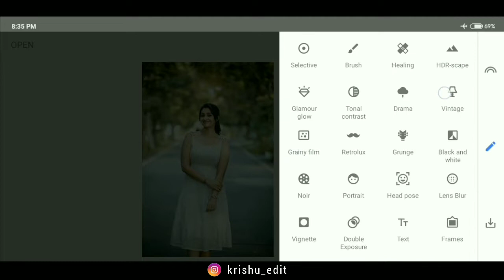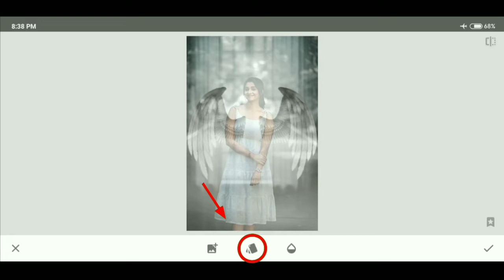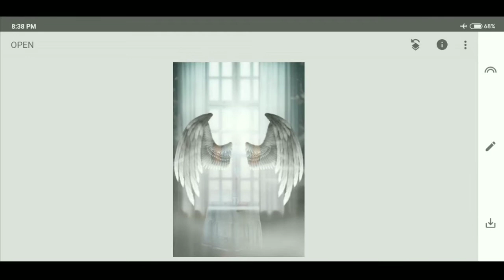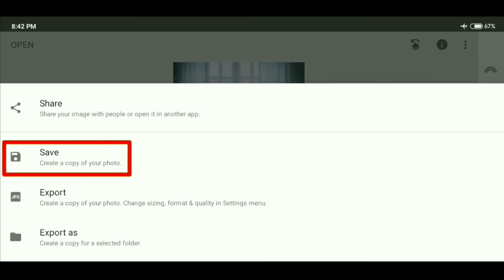Snapseed creative wing photo editing tutorial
🔰 Lightroom :-

🔰 Vlogs no copyright song :-